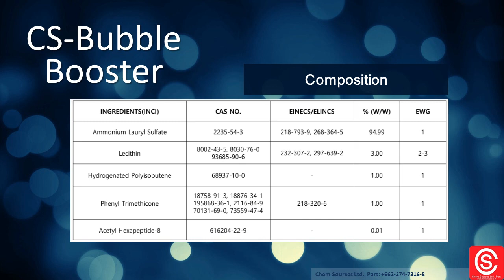CS Bubble Booster PTT VDO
This product is used for surfactant based formulation. The benefits are for bubble or foam booster with highly effective anti-wrinkle peptide.